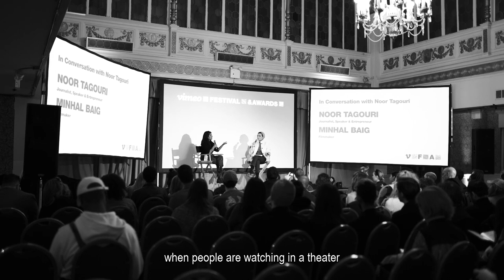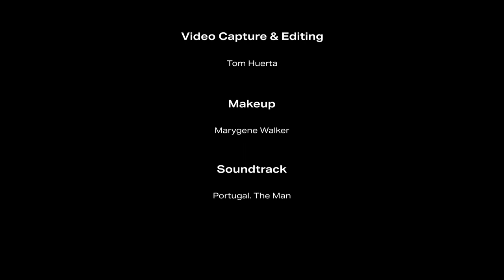The Process of Telling Stories for your Community with Minhal Baig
[EP 3] THE PROCESS OF TELLING STORIES FOR YOUR COMMUNITY WITH MINHAL BAIG

Imagine making a film about inspired by your “coming of age” story. Gets you a little nervous right? The idea of your family and community watching parts of your life and mind in such an intimate way; it’s an incredibly brave act, one that requires a lot of decision making, intention, and just great storytelling.

Minhal Baig did that with her feature film Hala. And it was so good - it was even the first feature selected for Apple TV+. With Minhal, we get into The Process of Telling Stories for Your community. Everything comes out in this episode, enjoy xx

THE PROCESS is out now wherever you get your podcasts! Appreciate you always, at your service xx

THE PROCESS
Often, we only see the highlights — the dream job, the breakout role, the gold medal. We rarely get to learn about the unique customs and mindsets driving some of the world’s most fascinating people.

In 2020, AYS is diving deeper with a new kind of interview series, The Process.

With a curation driven by Noor’s infectious curiosity, The Process passes the mic to those who have the lived experience. From transitioning careers, to finding the right therapist or reviving a heritage brand, Noor uncovers how these people do it all, and reminds us that the ups and downs are just part of The Process.
NOOR TAGOURI is an award-winning journalist and producer, and touring speaker. Noor's innovative storytelling spans across media, emphasizing subcultures and marginalized communities in the U.S. Her documentary and subsequent podcast series, Sold in America: Inside Our Nation’s Sex Trade received a 2019 Gracies award for Best Investigative Series. Noor is a touring speaker and brand consultant focused on identity, representation in media, and breaking barriers through storytelling. Her recently announced production company At Your Service debuted with The Process audio/video series, and has partnered with Pulse Films on an upcoming development.